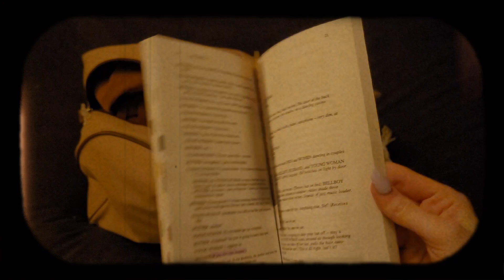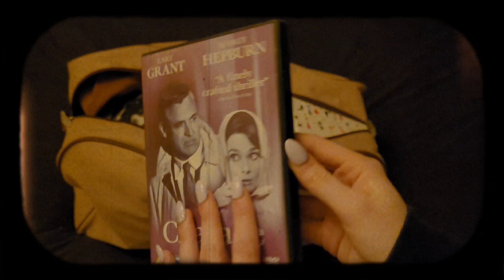Pack with me for Wales! 🌊